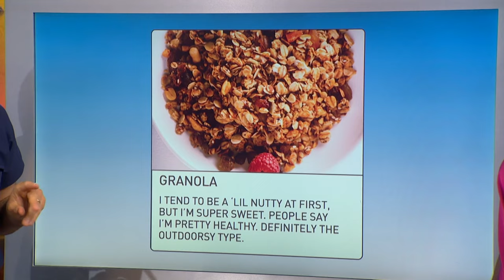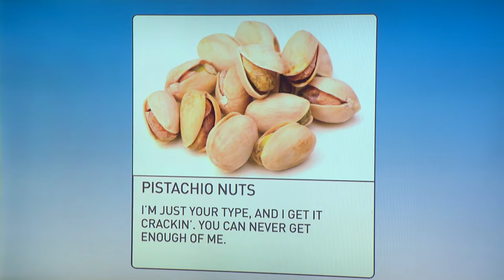At Home Heart Burn Remedies | Oz Health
In this video,  join Dr. Oz as he delves deep into the world of home remedies for heartburn. Discover which solutions truly work and how you can implement them easily at home.

Dr. Oz also demystifies common myths about heartburn and provides scientifically backed advice on effective, natural remedies.